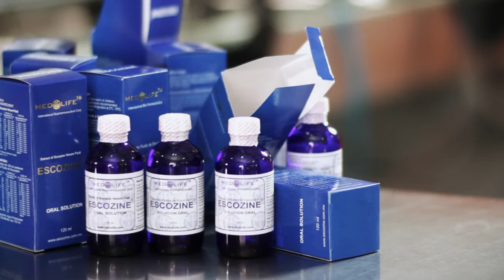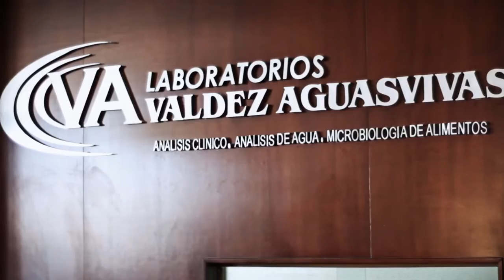Medolife “The production of Escozine”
Escozine® is a natural product which contains serum derived from the Caribbean blue scorpion. Over the last 15 years, countless thousands suffering from various cancers and immune-system related diseases have seen their health significantly improved through the use of blue scorpion serum.

Escozine ® es un producto natural que contiene suero derivado del escorpión azul del Caribe. En los últimos 15 años, incontables miles que sufren de diversos tipos de cánceres, del sistema inmunológico y enfermedades relacionadas, han visto su salud mejorar significativamente mediante el uso de suero del escorpión azul.

Rodado con Canon 60d, Canon 7d y lentes Carl zeiss, con un Crew de tan solo 3 personas y entregado en 5 días
Waldo Lara: director, operador de cámara y animación.
Gabriel Morán: productor y gaffer.
Sebastian Cabrera: Dir. fotografía, edición y musicalización.

Compartan este material, informemos al pueblo y a la comunidad científica.